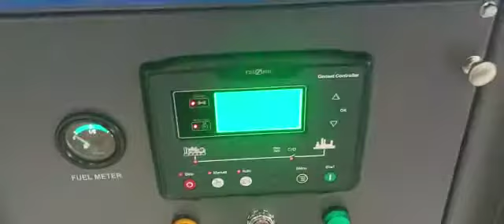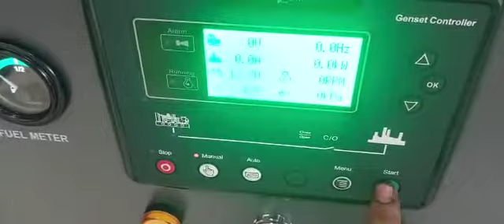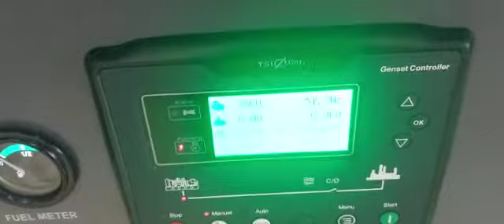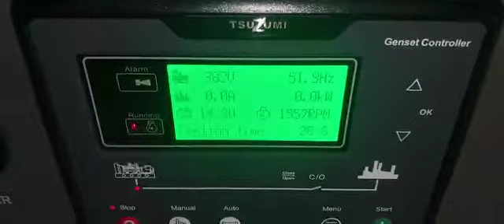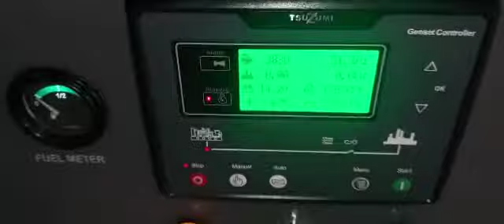Genset silent 40 KVA 30 KW Tsuzumi TDG 40 - Japan Technology